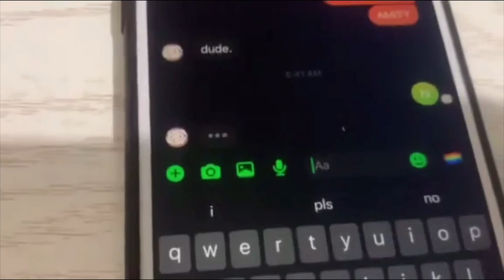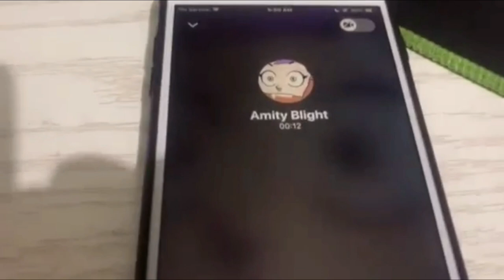Do Not Call AMITY OWL HOUSE At 3AM!!! *GONE WRONG* (WATCH TILL THE END)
do NOT call amity blight at 3am.. what happens may shock you..